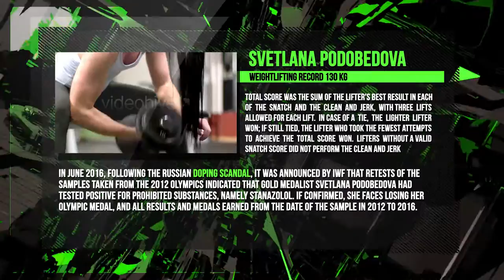Machina Broadcasting Pack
Need a powerfull graphic pack? Machina is here! Dress your channel with a increadible estetic designed to impact your viewers! If you have a show or an online channel, this pack suits your needs. No matter the content, Machina has all the graphic pieces for all situations. It can be used in a Sport channel as it can be used in a fashion event, a show reel, a night party or any event. Sports, Esports, Crossfit and Cross training are only a few possible scenarios for this motion pack. Very dynamic, very powerful it can be used for workout videos like cross fit for example, or a documentary, instructional or a site presentation. Create media for Vimeo, YouTube, twitch or other media sites. It has its own social tab for Facebook, Twitter or you can make your version with it for any other social networks and impress clients. A high quality full HD package, very easy to customize, very clean and well organized template. Whit an structure organized in modules, commented in the inside comps so you can easily adjust it to your needs. It comes with manuals in Spanish and English versions. A pack designed for impact presentations of all kinds!

Main features: Fast render Easy color change Modular Template Works with image or video whit placeholders No plugins required Englis and spanish user Manuals Works with After Effects CS5.5, CS6, CC and higher Fully and easily customizable Full HD (1920×1080) NTSC and PALN Music are not included Link for free font included Image or video used in preview are not included

Project contains:

2 diferent title screens
Day show promo screen
2 diferent video screens
Breakfiller Screen
2 diferent wipes
Social bar
Coming up/next tab
2 lines lower third